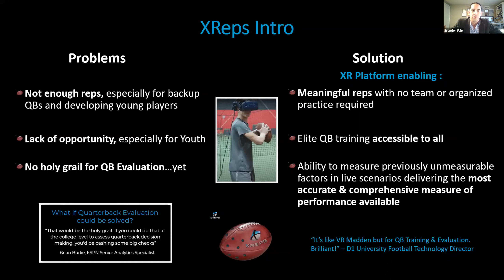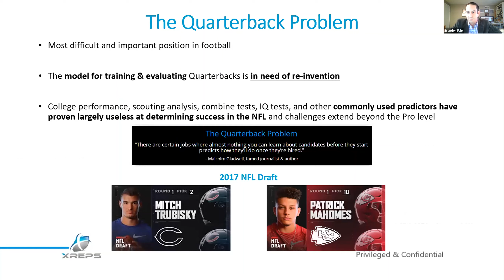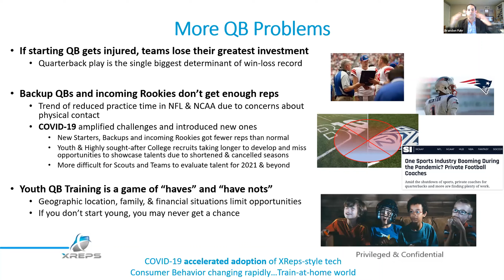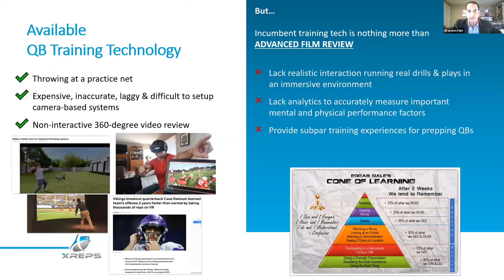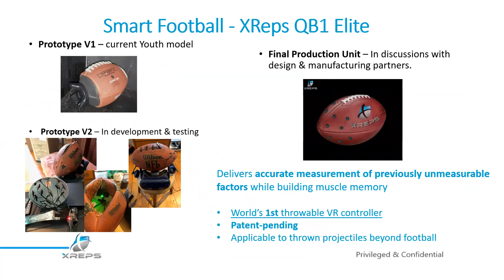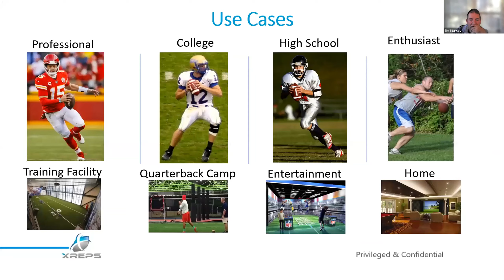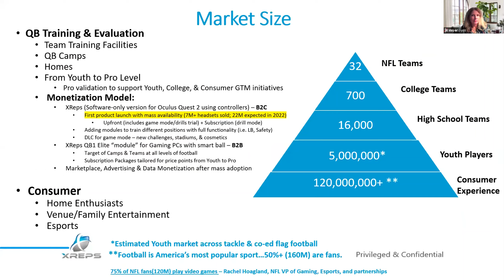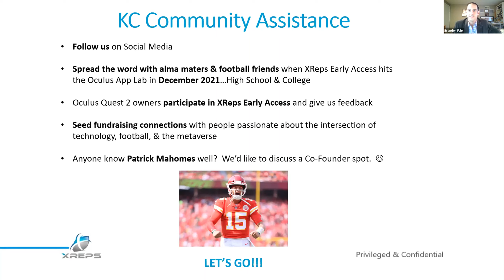XReps - Comeback KC Ventures - Nov 2021 Demo Day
XReps is on a mission to solve “The Quarterback Problem” by combining cognitive science with smart objects, immersive drills, AI-infused virtual simulations, and analytics to deliver the most realistic and effective experiences available for training & evaluation. This is accomplished via our patent-pending Extended Reality (XR) platform that revolutionizes the Quarterback training & evaluation process while making top-tier training accessible to QBs everywhere regardless of location, family, and financial situations.